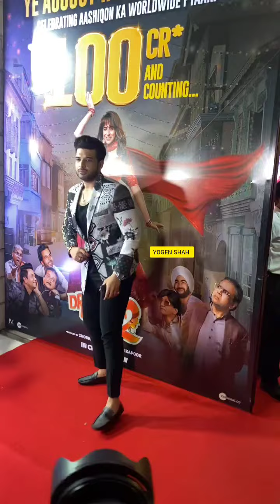Karan Kundra At Dream Girl 2 Success Party 🥳 100 Cores Trailer bahut aach hae Thank you for coming